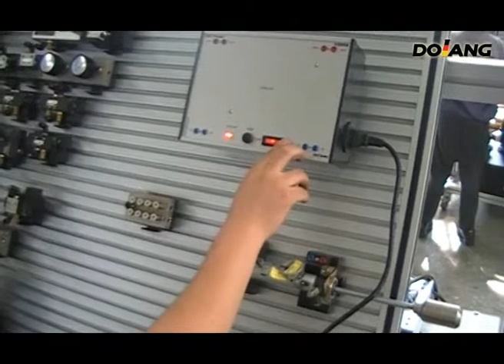Pneumatic training system experiment -DOLANG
Shandong Dolang Technology Equipment CO.,Ltd.
pneumatic training system
education equipment